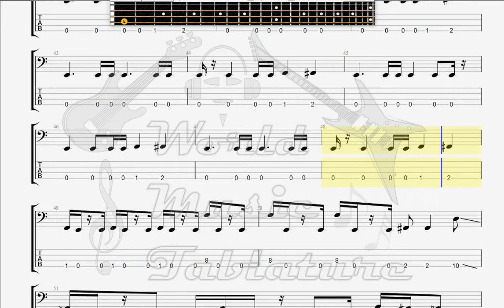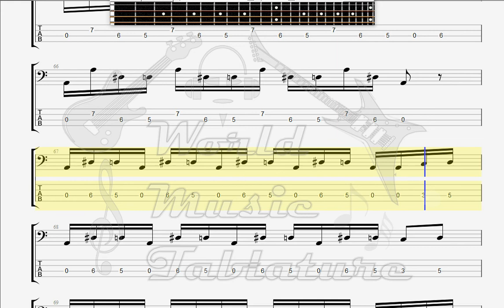Faith No More Cuckoo for Caca BASS GUITAR TAB